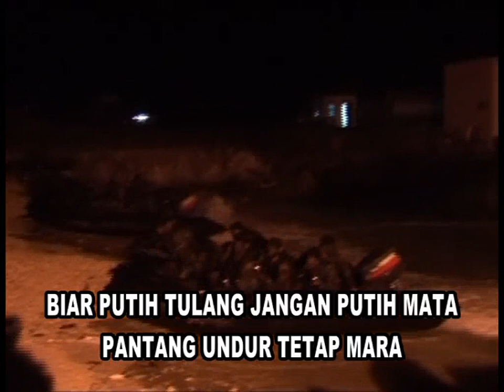Malaysian Armed Forces Official Song 2012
Official song of the Malaysian Armed Forces with lyrics. All footage are copyrighted to the Malaysian Armed Forces HQ. Join the Malaysian Armes Forces today and be proud as the defender of the nation.